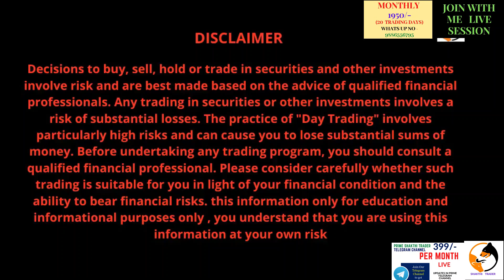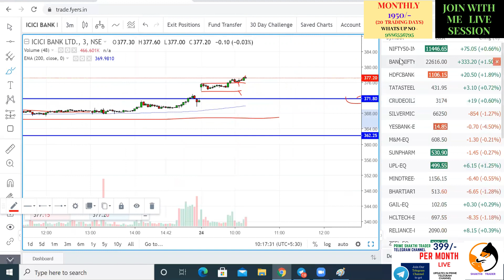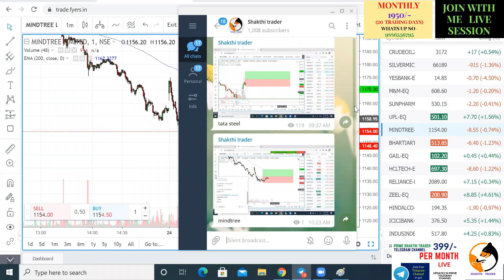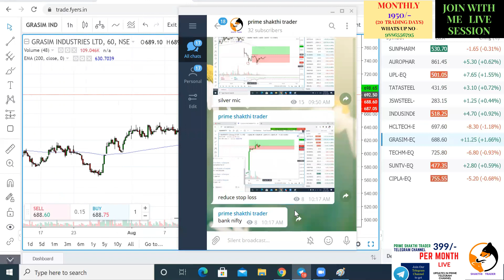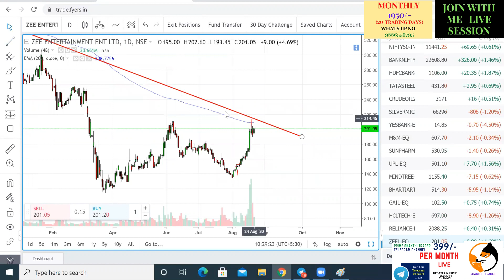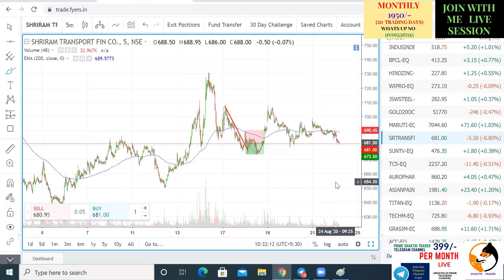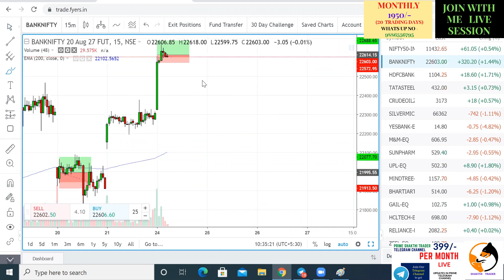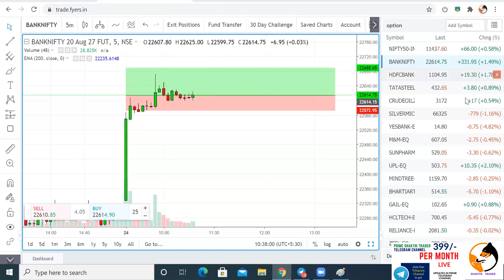INTRADAY TRADING LIVE MARKET UPDATES || TAMIL SHARE MAREKT